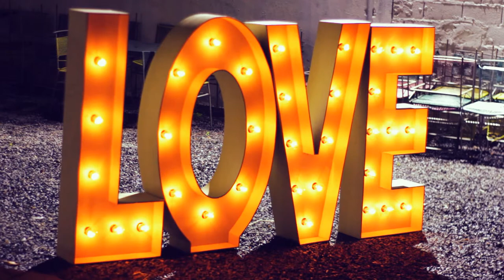Trailer de Casamento | Renata e Jefferson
Serviços: fotografo, fotografa, fotografia, filmagens, cinegrafista, book, ensaio de fotos, ensaio fotografico, ensaio casal, namorados, noivos, casamentos, debutantes, foto livro, photobook, album, encadernação, cidades de Ribeirão Preto/SP, Serrana/SP, Jardinopolis/SP, Cravinhos/SP, Sertãozinho/SP e Região